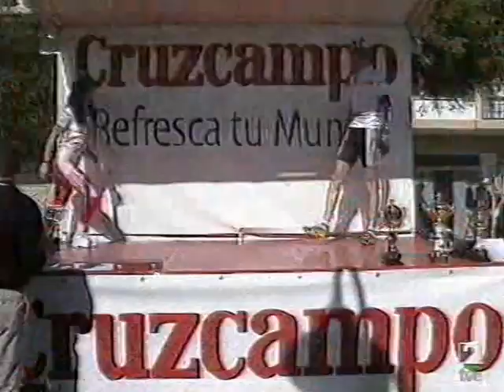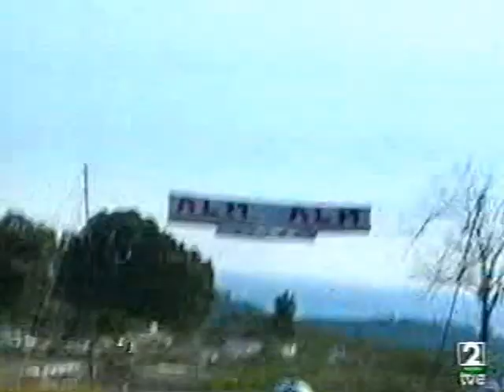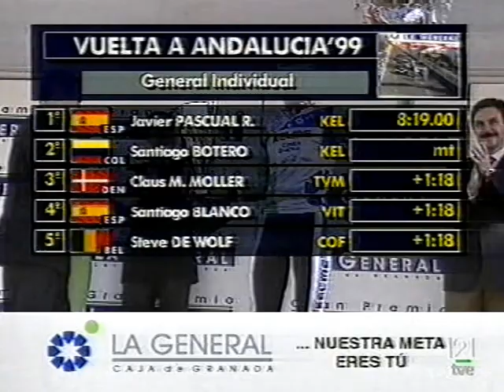Vuelta a Andalucía 1999. Etapa 2. Castell de Ferro - Málaga